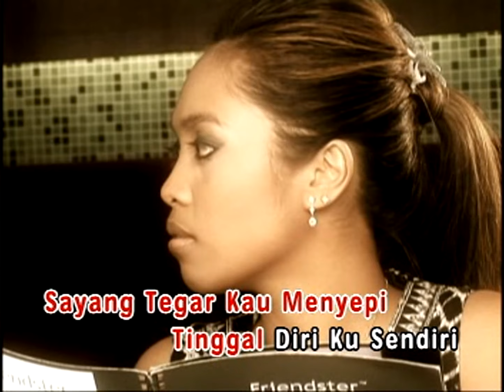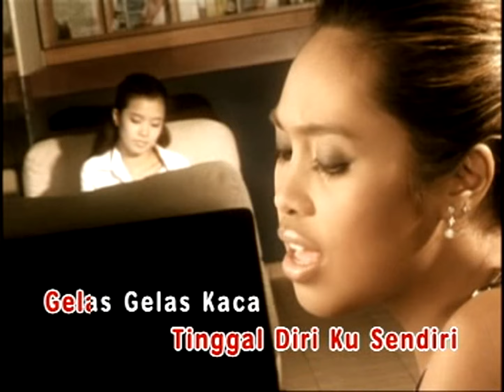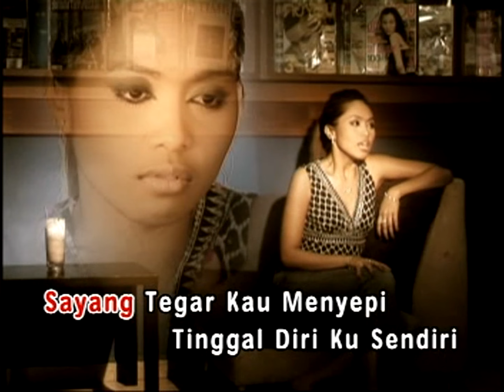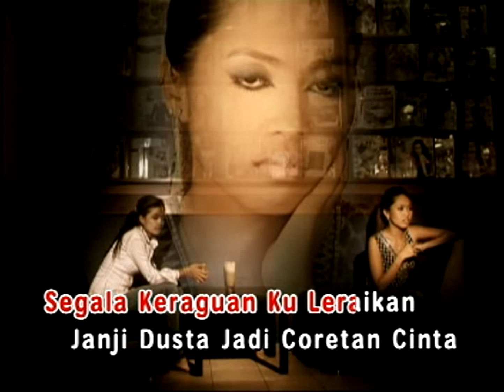Dayang Nurfaizah - Coretan Cinta (Official Music Video HD Version)